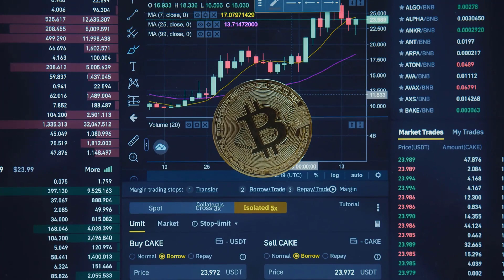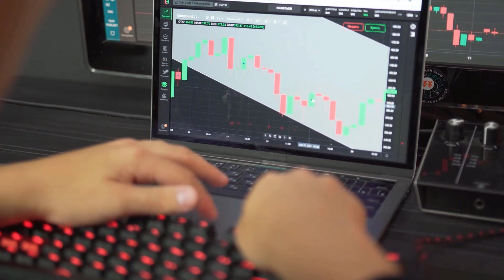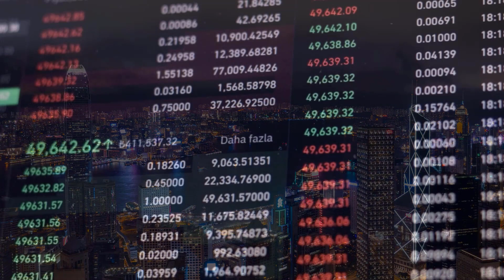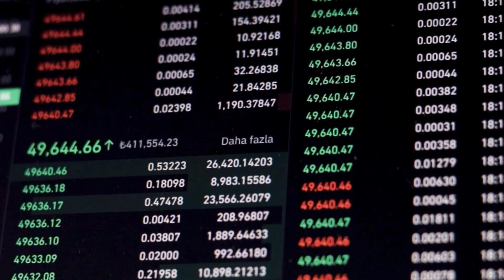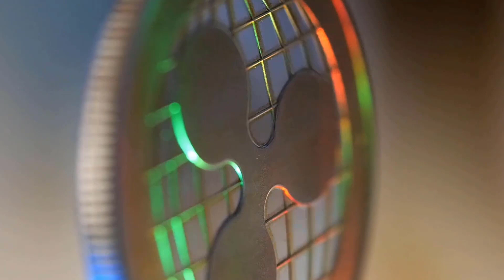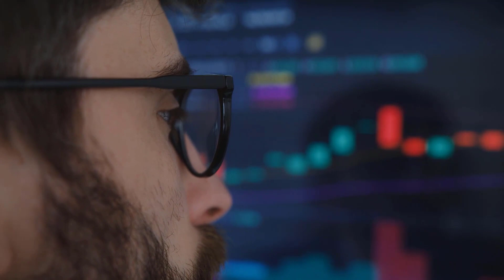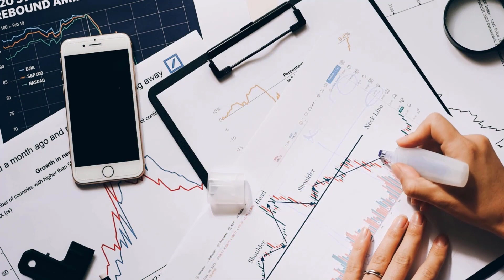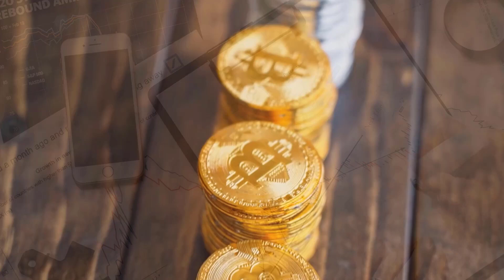THIS WHAT ALGO IS HIDING FOR 2023 - ALGORAND PRICE PREDICTION 2023 - SHOULD YOU BUY IT??